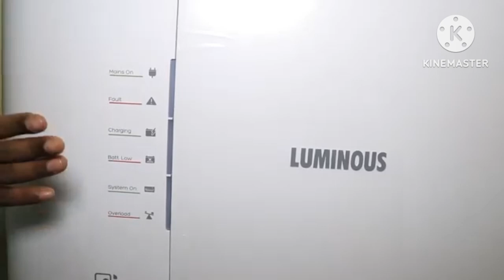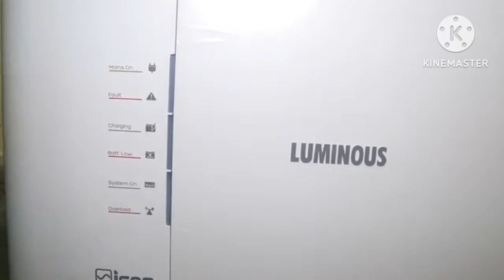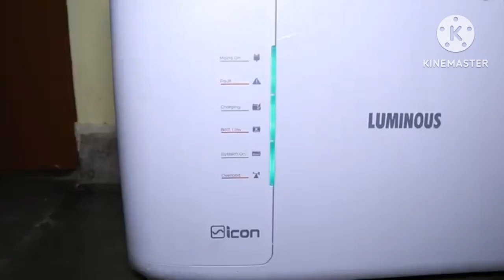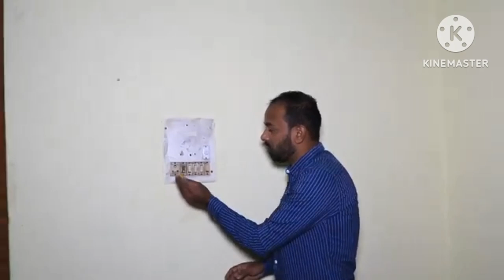how to make smart invertar kaye se Instolletion kre House घर मे ईनवेटर की वाईरीनग कैसे करे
invertar kaise se Instolletol karen House घर मे ईनवेटर की वाईरीनग कैसे करेelectrical